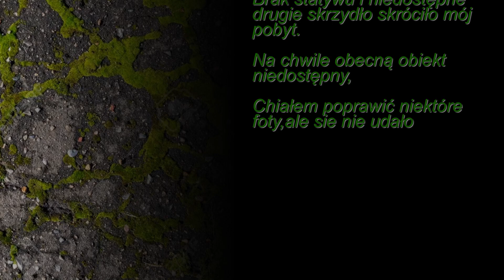Opuszczona kamienica na Chmielnej Warszawa Wola. Walące się stropy szkielet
Kamienica wybudowana w 1889 roku. t składa się z części frontowej oraz dwóch bocznych oficyn. Tylna tj.
poprzeczna oficyna została zniszczona i rozebrana. Budynek posiada cztery wewnętrzne klatki schodowe. W poziomie parteru znajduje się przejazd bramowy stanowiący połączenie wewnętrznego podwórza z ulicą. Do frontowej klatki schodowej jest wejście z tej bramy, natomiast do pozostałych z podwórza.
Część frontowa od strony ulicy posiada parter i trzy piętra, a od strony podwórza cztery piętra. Obie oficyny posiadają partery i cztery kondygnacje. Cały budynek jest podpiwniczony z wyjątkiem przejazdu bramowego. W części frontowej od strony ulicy znajdują się pomieszczenia użytkowe. Pozostała część budynku była w całości przeznaczona na mieszkania. Część frontowa budynku jest dwutraktowa nakryta dwuspadowym dachem. Oficyny są jednotraktowe z jednospadowymi dachami

Tenement house built in 1889. t consists of the front part and two side outbuildings. Rear, i.e.
the transverse outbuilding was destroyed and pulled down. The building has four internal staircases. On the ground floor level, there is a gateway connecting the inner courtyard with the street. There is an entrance to the front staircase from this gate, and to the others from the yard.
The front part from the street side has a ground floor and three floors, and from the courtyard side it has four floors. Both outbuildings have ground floors and four floors. The entire building has a basement, except for the gate passage. In the front part, from the street side, there are utility rooms. The rest of the building was entirely dedicated to housing. The front part of the building is covered with a two-bay roof. The outbuildings are single-bay with single-pitched roofs

X Zajrzyj również na mój instagram. Tam prowadzę swoje instastory z urbexów.